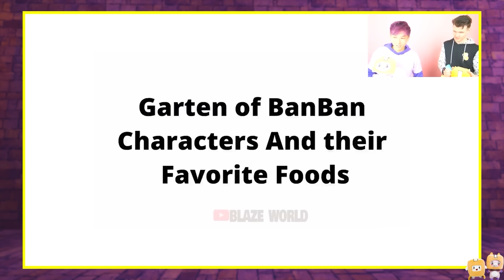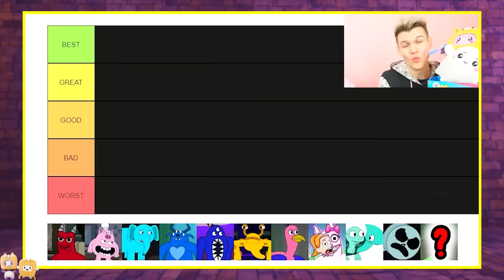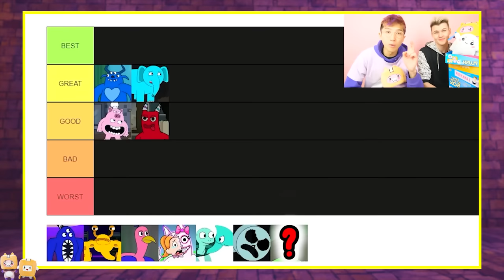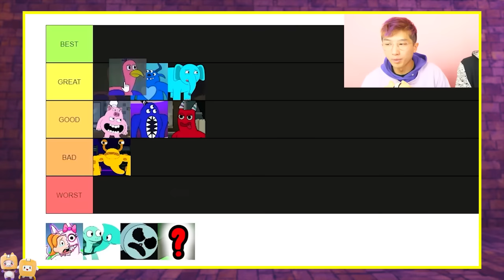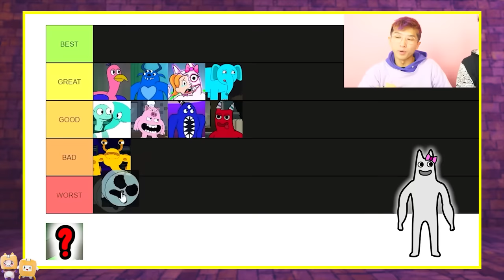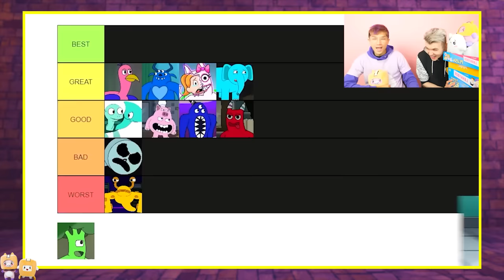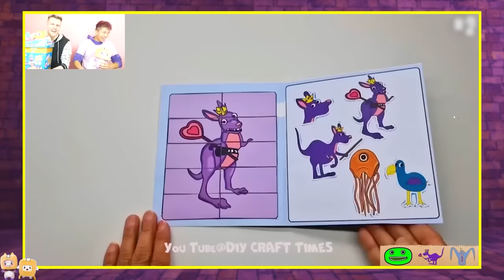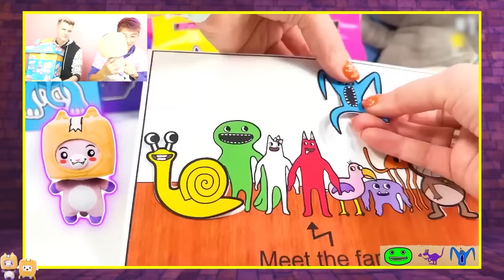SECRET GARTEN OF BANBAN 4 CHARACTERS FAVORITE DRINKS + FOODS!? (BEST GARTEN OF BANBAN VIDEOS!)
LankyBox World!